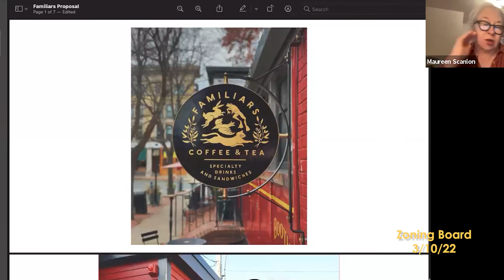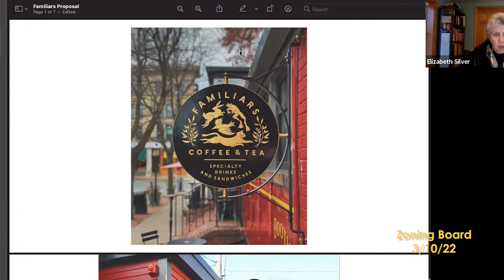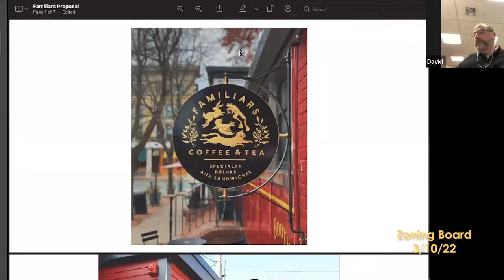Zoning Board of Appeals 3/10/22